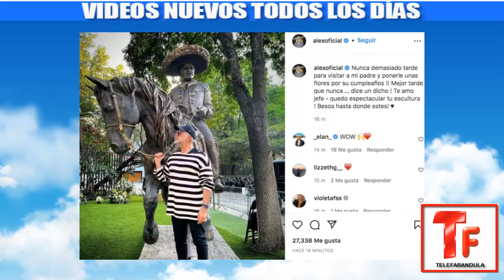TRISTE NOTICIA! CONMOVEDOR! ALEJANDRO FERNÁNDEZ HACE Una NOSTALGIA VISITA a su PAPÁ, en CUMPLEAÑOS!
TelefarandulaTRISTE NOTICIA! CONMOVEDOR! ALEJANDRO FERNÁNDEZ HACE Una NOSTALGIA VISITA a su PAPÁ, en CUMPLEAÑOS!